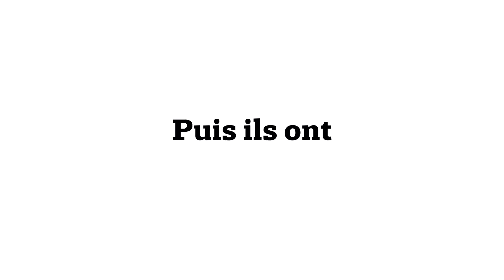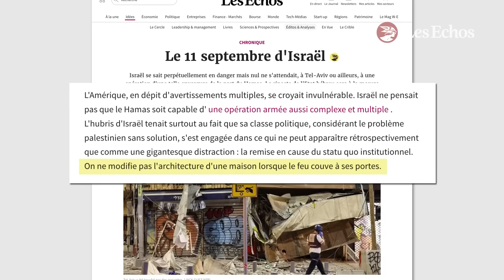Israël : ces failles qui ont permis l’attaque du Hamas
L’offensive du Hamas sur Israël au matin du 7 octobre 2023 a fait des centaines de morts. Côté israélien, les services secrets n'avaient pas prévu cette offensive. Plusieurs dysfonctionnements côté israélien ont rendu possible la réussite de cette attaque.